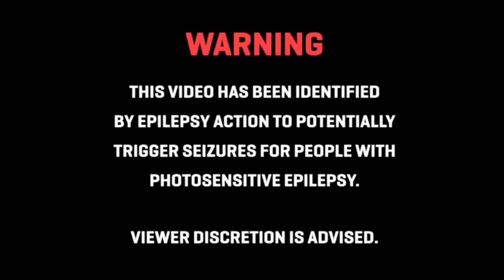Off The Grid - Merked It [Official Visualizer]